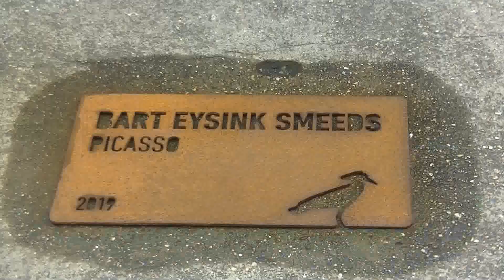2020 03 19 Hangar en Peroni Amsterdam Noord